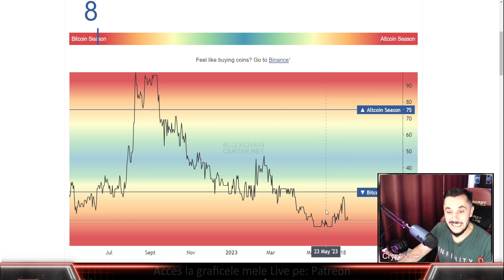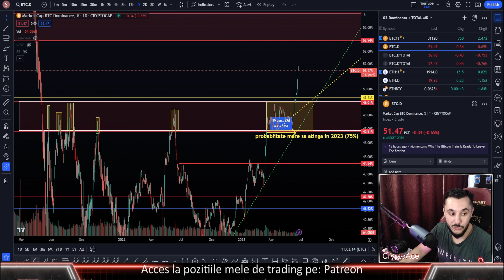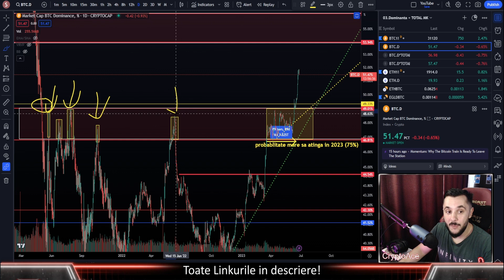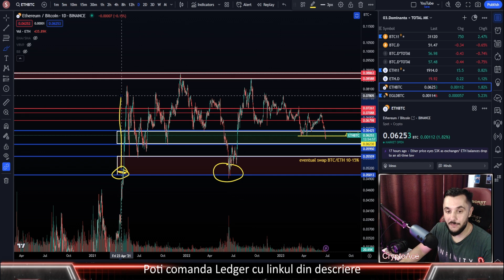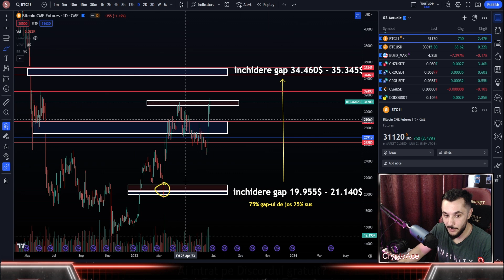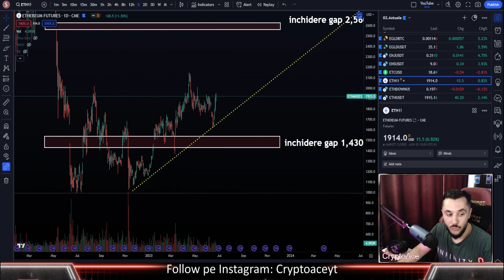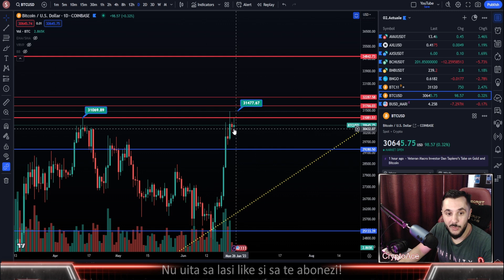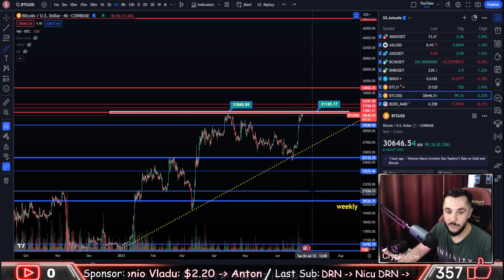Vara RECE pentru Altcoins? Putem sa avem un SEZON BITCOIN PRELUNGIT? Pana cand? 🥶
💎 Donatii Crypto:
BTC - BEP20
0xcb8c0ac26974d05c95d4993c35b6d243d5e311be
ETH - BEP20
0xcb8c0ac26974d05c95d4993c35b6d243d5e311be
USDT - BEP20
0x5d336fb283ddec408f82afc9a06b9fc79536e379
EGLD - Hero Tag - cryptoaceyt
EGLD - Elrond Network:
erd15lccw54yjdh9qtsj3t2jfgv4p9vyk2um6cjhklk83ujw5zp07mrqqdjdlg
EGLD - BEP20
0xcb8c0ac26974d05c95d4993c35b6d243d5e311be
2 Strategii de Trading pe care le folosesc in BearMarket:
*Strategie - Short/Long ACE (1h & 2h) - EMA Ribbon*
Strategie pentru BearMarket risc redus explicata pas cu pas - pozitii short
📽 Videouri Utile:
Linkuri utile:
- Valabil doar la prima depunere
- Valabil pentru primele 100 de persoane (va anunt eu cand se termina)
- Bonusul il primesti in contul Bybit in 7 zile
- NU retrageti depozitul initial pana nu primiti bonusul!
👉🏼 HeroTag Maiar - @cryptoaceyt
❗️In aceasta descriere se gasesc link-uri si coduri de promotie afiliate. Acest lucru inseamna ca eu voi primi un comision daca folositi codul sau linkul respectiv!